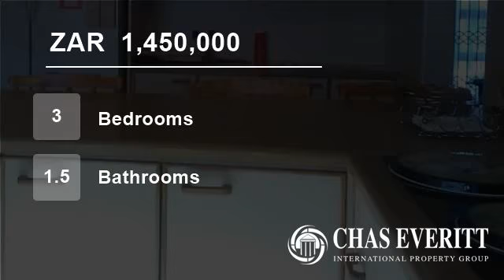3 bedroom House For Sale in Levyvale, Uitenhage, Eastern Cape for ZAR 1,450,000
This home is ideal for the entertainer! Entering this lovely home you are welcomed by an entrance hall which flows into a spacious living and dining area. The kitchen boasts a laundry and lots of built in cupboards. 3 Bedrooms, all with built in cupboards flow from the hallway. There are also 2 bathrooms of which one is the m...